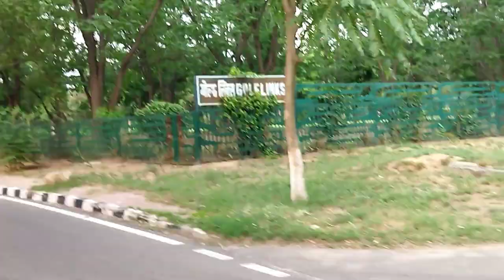SURPRISING MY FRIEND AFTER MONTHS APART!!!(SOLAN TO RCF)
SURPRISING MY FRIEND AFTER MONTH APART!!!(SOLAN TO RCF)